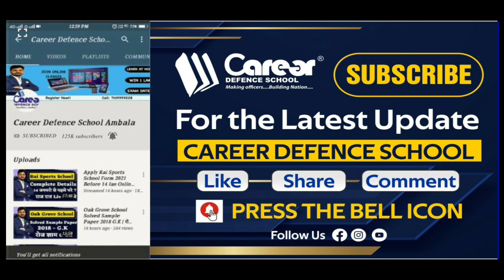Sainik School सम्पूर्ण जानकारी कुछ बड़े बदलाव | Apply For Free Scholarship Test